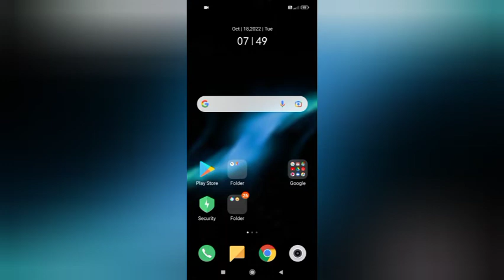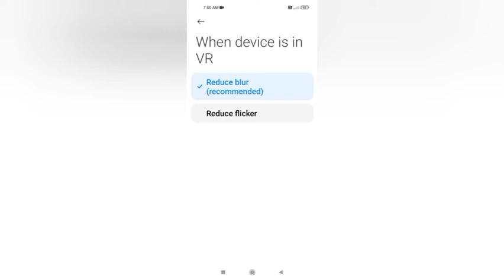Poco C31 Device VR Mode On Setting